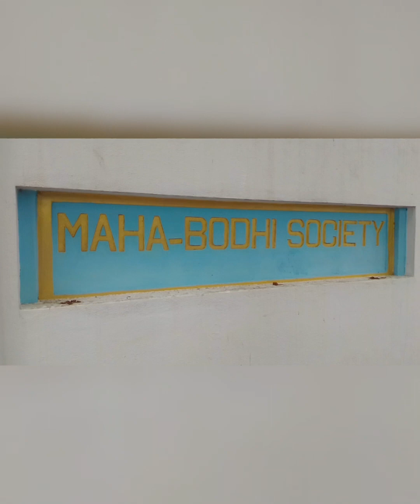🧿Golden temple, kushalnagar,karnataka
camera,edit, shibin kumar